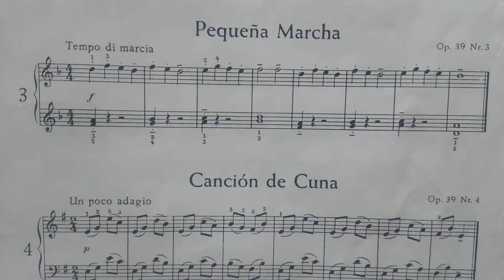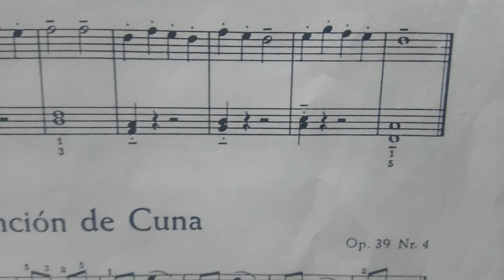Mtro. Ramiro Velázquez, semana I, Ivonne Zavala 2